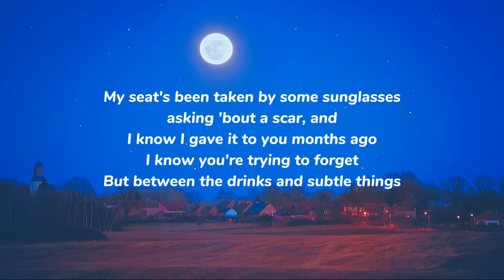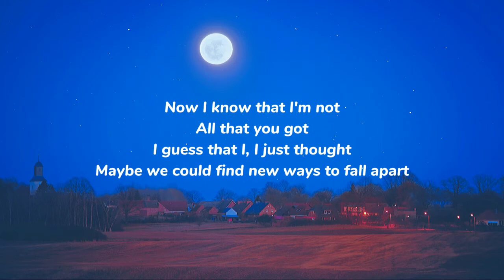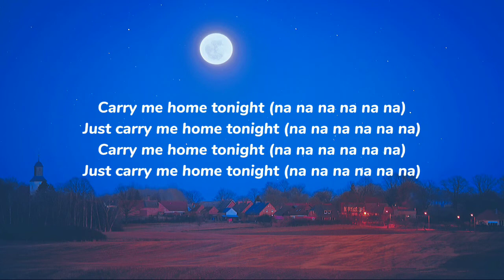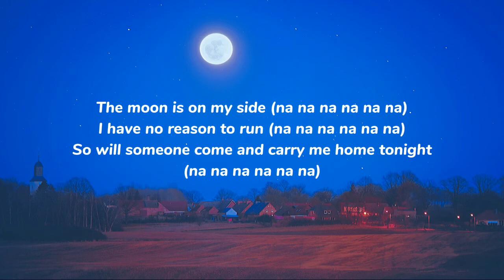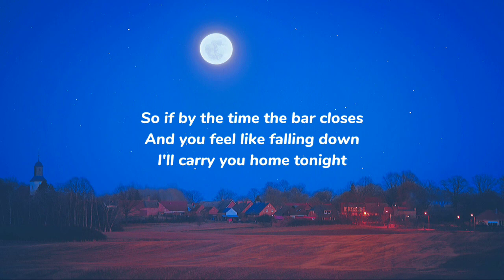We Are Young - Fun Feat. Janelle Monáe (Lyrics)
Song by Fun
Feat. Janelle Monáe